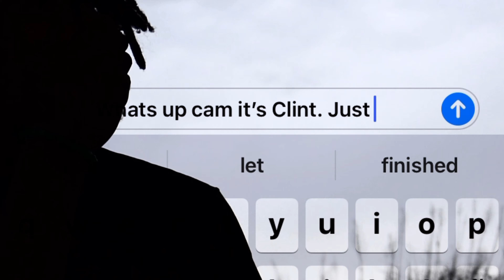CAM14K - Chit Chat (Official Video)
Official 'Chit Chat' Music Video

Ft. CAM14K